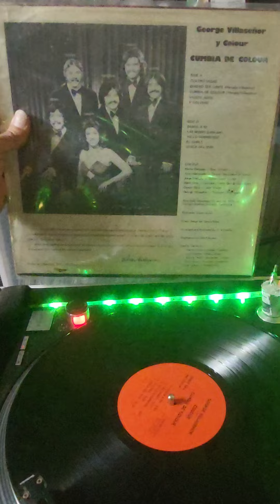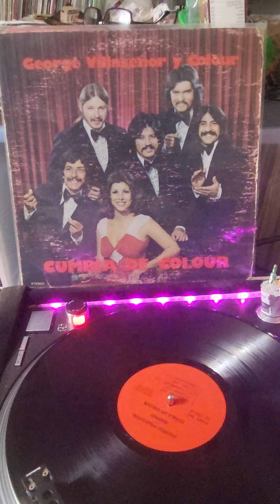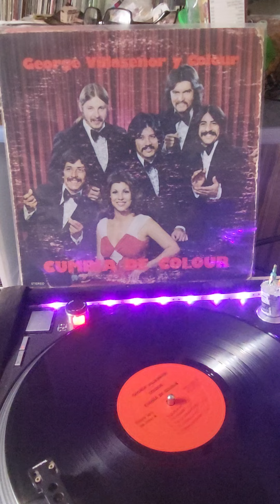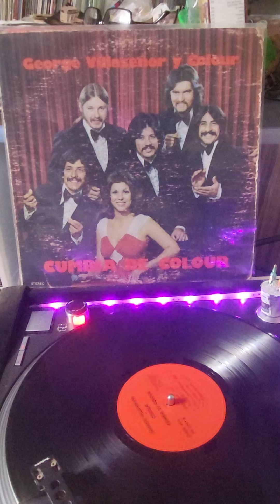george villaseñor y colour - sabor a mi